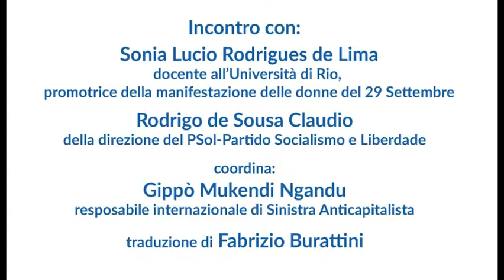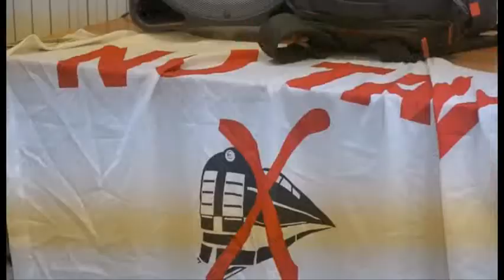Il Brasile nelle mani di Bolsonaro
Video del dibattito organizzato da Sinistra Anticapitalista Torino il 23 novembre 2018 con Sonia Lucio Rodrigues de Lima (docente all'università di Rio) e Rodrigo de Sousa Claudio (PSOL)